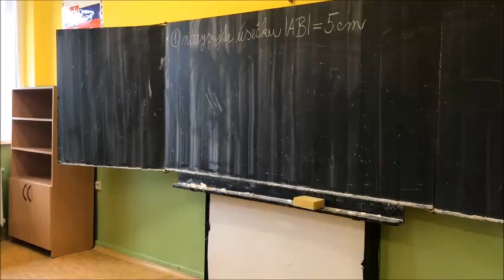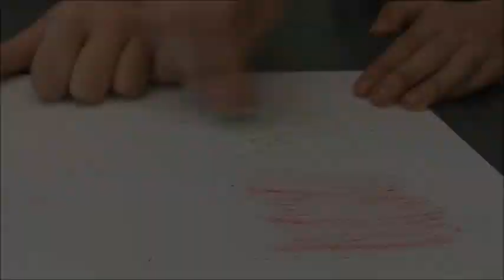CHEM 7A Poškoláci cirkevna skalite ustredie MPEG4